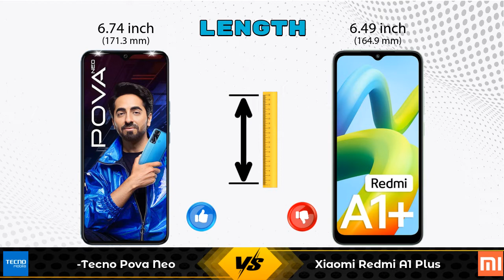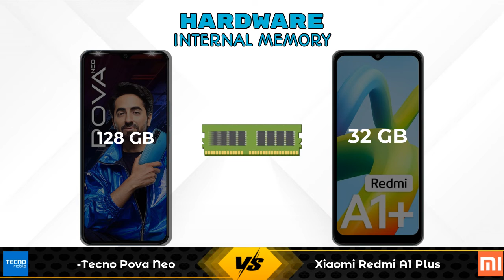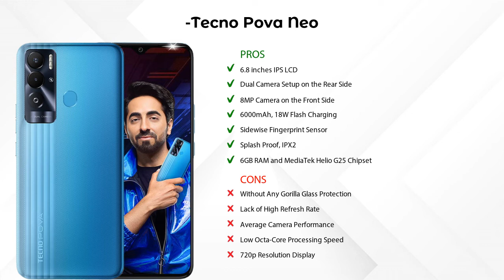Tecno Pova Neo Vs Xiaomi Redmi A1 Plus - Full Comparison [Full Specifications]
In this Video we are Comparing Tecno Pova Neo Vs Xiaomi Redmi A1 Plus with [Full Specifications].

Variant Details:
6 GB / 128 GB - 13780

Variant Details:
2 GB / 32 GB - 6999

Tecno Pova Neo Vs Xiaomi Redmi A1 Plus full specifications
Xiaomi Redmi A1 Plus Vs Tecno Pova Neo full specifications
Tecno Pova Neo Vs Xiaomi Redmi A1 Plus comparison
Xiaomi Redmi A1 Plus Vs Tecno Pova Neo comparison